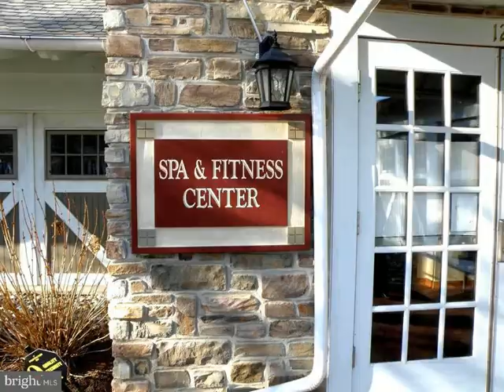145 Davish Road Coatesville, PA 19320 - Townhouse - Real Estate - For Sale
LIVE LIFE ON VACATION IN HILLVIEW!  You aren't just buying a fabulous home, you are buying into a lifestyle, and in this vibrant community, 10% of residents can be 45 or older. This lovely 2 BR/2 Bath carriage house has an open-concept, flexible floorplan. The "great room" consists of a comfortable living room, spacious dining area and upgraded QUARTZ KITCHEN where you can see your family and friends from every space.  This is where you will spend most of our time enjoying the beautiful light that filters through the east and south-facing windows.  The owners have not only meticulously cared for this home, but they have improved it, too.  In 2019, they removed the granite counters in the kitchen and baths and replaced them with beautiful quartz.  They created a walk-in pantry underneath stairs to loft, and finished the attic storage space into a wonderful 20'x15' room with luxury vinyl plank flooring.  This is currently the owner's studio but it could be a he/she cave, grandkids' dorm, 2nd office...you decide!  Some (but not all!) of the other improvements and upgrades  include:   Replaced standard 3-tab roof shingles with new architectural shingles with a transferable warranty, June 2019; added whole-house generator, Jan. 2021; beautiful wood flooring in the foyer and great room; replaced carpet and padding in both bedrooms, front office & added carpet/pad on stairs to loft; new in 2018, a built-in microwave and super-quiet dishwasher; added extensive, unique landscaping all around the house and privacy hedges around deck; created a new front garden bed, adding a red maple tree as its  hallmark; organized the primary bedroom closets by replacing all rails & shelving; added extensive shelving to laundry room; added 60 ft. of shelving in the garage; added safety features to upstairs plumbing &  hot water heater (water/leak alarm/shut-off);  extensive electrical upgrades (especially when finishing loft) and upgraded light fixtures including a new dining room chandelier, ceiling fans,  In 2020 the great room, guest bedroom, and primary bedroom ceiling were professionally painted.  This property has three structural special features not found in every carriage house model...a main floor office, approx. 300-325 sq. ft. 2nd floor loft/studio, and an expanded, partially covered deck with a white vinyl railing with solar lights.  You'll enjoy stargazing from this spacious custom composite deck which faces south and has an overhang that allows you to enjoy it rain or shine.   A  2-car garage and a 2-car driveway provide plenty of parking for your family and friends, and there is on-street parking and overflow parking throughout the community. When not entertaining at home, Hillview offers 5 separate and unique amenity buildings:  A huge 2-story CLUBHOUSE, the LODGE/LIBRARY, a state-of-the-art FITNESS CENTER with INDOOR POOL, SPA, OUTDOOR POOL, country COTTAGE, and rustic CABIN.   Learn more about these amenities and all that Hillview has to offer  in "documents".  There is something for everyone in Hillview...and if we don't have the activity or club you want, ask about starting your own.  Come to Hillview where caring neighbors will become close friends.

Katharine O'Doherty
Keller Williams Real Estate -Exton
100 Campbell BLVD STE 106